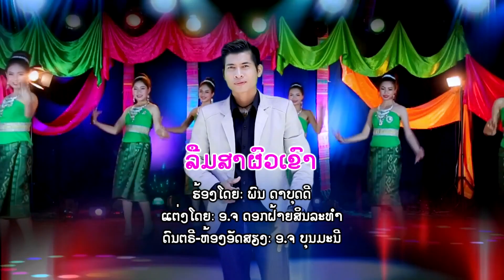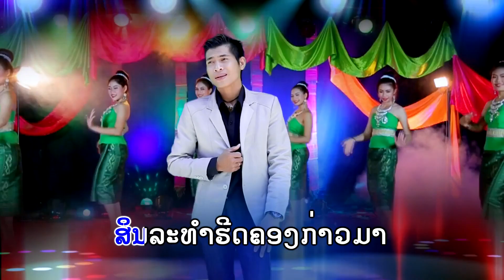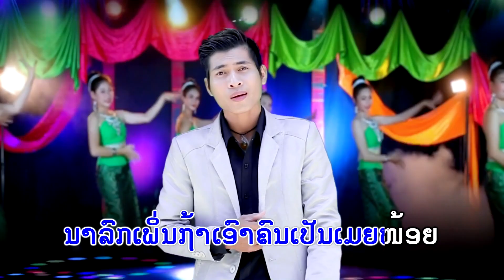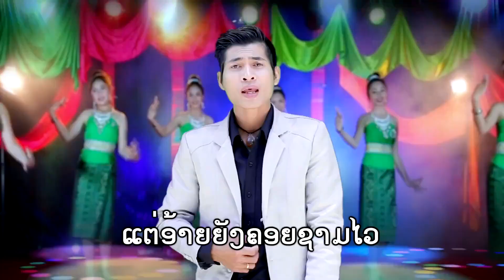Karaokeລືມສາຜົວເຂົາ ຮ້ອງໂດຍ ພົນ ດາບຸດດີ Karaokeลืมสาผวเขา KaraokeLeum Sa Phua Khao /LPລາວເພີນ